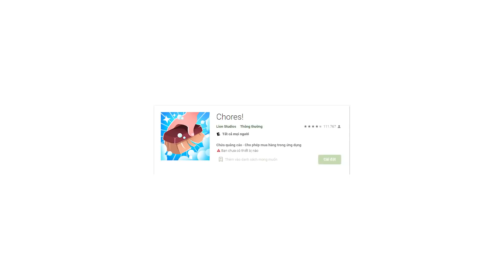Sơn Đù Bị Mẹ Bắt Cả Ngày Làm Tất Cả Việc Nhà Trong Chores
Mình là Sơn Đù, và đây là khi mình Bị Mẹ Bắt Cả Ngày Làm Tất Cả Việc Nhà Trong Chores! Trong tựa game Chores này, mình bị mẹ vứt hết đồ đạc trong phòng riêng đi, bắt mình phải làm việc nhà, mẹ sẽ trả tiền công cho mình để mình tự mua đồ đạc mới! Bị Mẹ Bắt Cả Ngày Làm Tất Cả Việc Nhà Trong Chores rồi mới biết việc nhà nhiều kinh khủng! Tất cả sẽ có trong Sơn Đù Bị Mẹ Bắt Cả Ngày Làm Tất Cả Việc Nhà Trong Chores! Mình sẽ làm việc nhà như thế nào, hãy xem đến cuối video để biết nhé!
♦️ĐĂNG KÝ CHO SINH TỐ TEAM ♦️ :
Theo dõi những mạng xã hội của mình